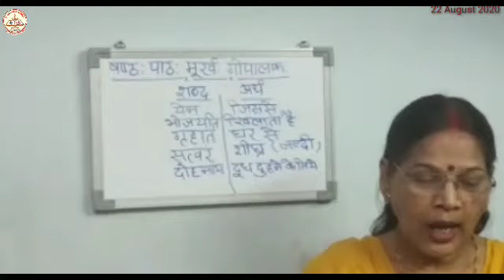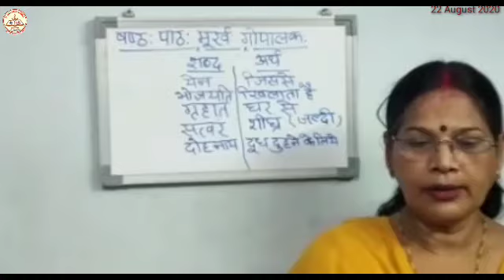Class 8 |Chapter 6|Sanskrit |By Sadhana Ma'am